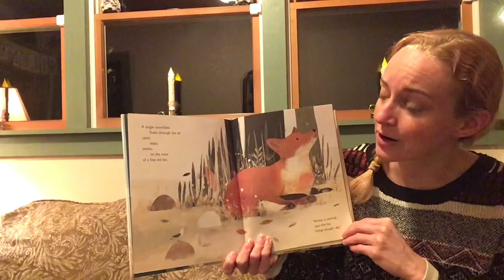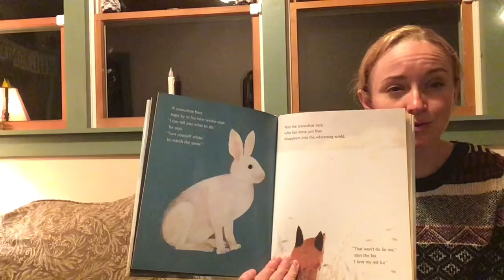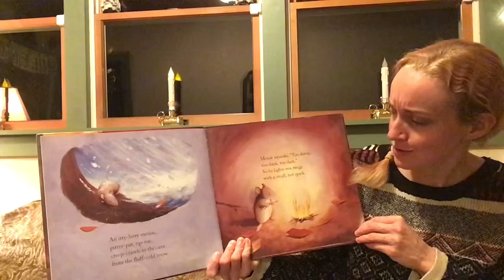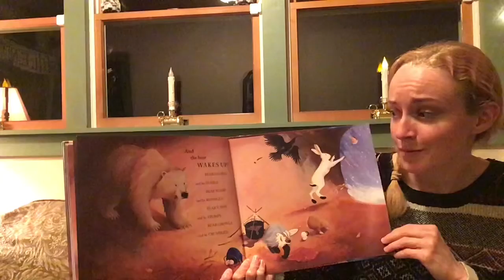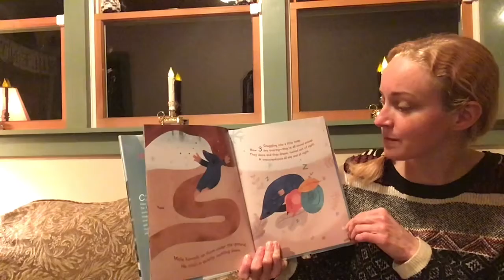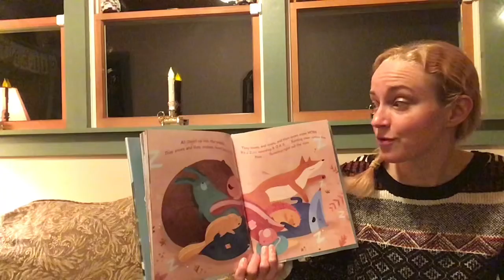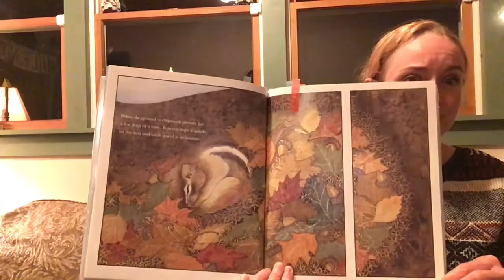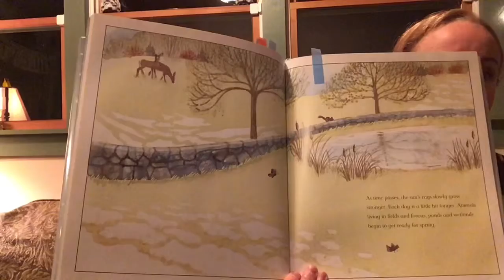Animals in Winter with the Boston Free Library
Winter Dance by Marion Dane Bauer, Bear Snores On by Karma Wilson, Snoozapalooza by Kimberlee Gard, and Under The Snow by Melissa Stewart.